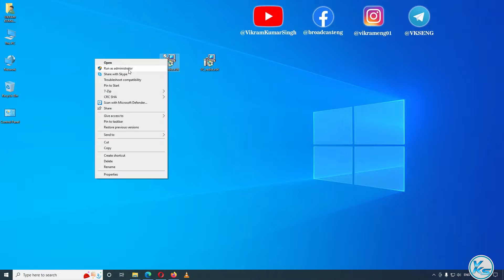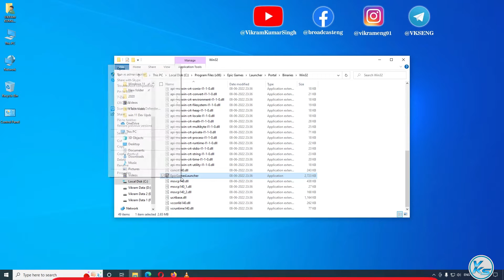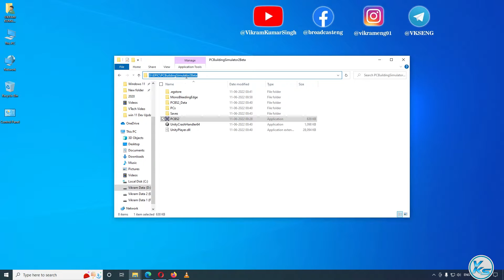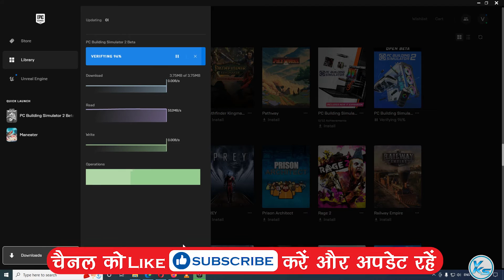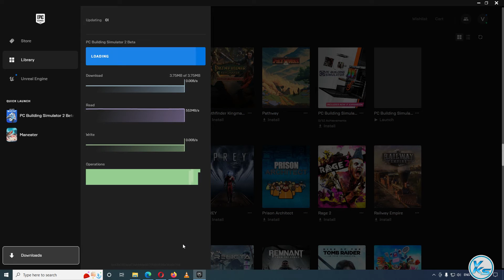✅ How To Fix PC Building Simulator 2 Fatal Error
In This Tutorial, I will be Showing You ✅ How To Fix PC Building Simulator 2 Fatal Error | pc building simulator 2 Failed To load mono Error | pc building simulator 2 Not Starting or Stuck | pc building simulator 2 game not starting | pc building simulator 2 start nahi ho raha hai | fatal error kaise fixe kare | fatal error failed to load mono error kaise fixe kare
🔗LINK'S MENTIONED🔗

CREDITS: pc building simulator 2, Microsoft And Microsoft Team

Useless Tags :
how to fix pc building simulator 2 failed to load mono error
how to fix pc building simulator 2 fatal error failed to load mono error
How To Fix pc building simulator 2 Launching The Game Failed
pc building simulator 2 game not starting
pc building simulator 2 start nahi ho raha hai
pc building simulator 2 not launching epic games
pc building simulator 2 error power failure
pc building simulator 2 error
pc building simulator 2 black screen
pc building simulator 2 stuck on loading screen
pc building simulator 2 stuck on loading screen pc
pc building simulator 2 fatal error